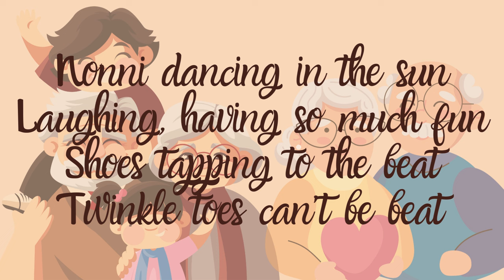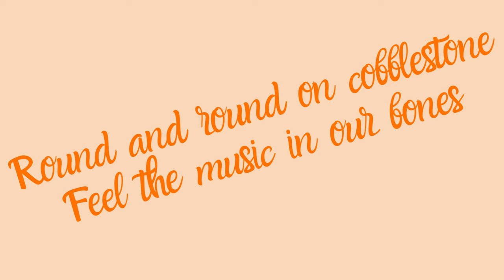Grandparents' Tarantella - Tarantella dei nonni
🌞🎶 Tarantella dei Nonni 🎶🌞

Benvenuti a una nuova avventura musicale dedicata a una giornata speciale: la Festa dei Nonni! 💖👵👴 Oggi celebriamo tutti i nonni con una canzone piena di allegria, ritmo ed energia, che li farà danzare sotto il sole! 🌞💃🕺

La Tarantella dei Nonni racconta la gioia e il divertimento dei nonni che ballano la tarantella, una danza vivace e ricca di tradizione. Immaginate i vostri nonni ridere e divertirsi, mentre le loro scarpe battono a tempo e le mani applaudono con entusiasmo. ✨

Che sia nella piazza del paese o nei nostri cuori, questa festa è un omaggio alla loro saggezza, alla loro dolcezza e al loro spirito sempre giovane.

La Tarantella dei Nonni celebra la loro vitalità e tutti i momenti indimenticabili che condividiamo con loro. Unitevi a noi in questa festa speciale, lasciatevi trasportare dal ritmo, dalla felicità e dall'allegria di una tradizione che ci unisce tutti. 🎉🎶

Cantiamo e balliamo insieme, sentendo l'energia e la magia della tarantella! 🎶✨